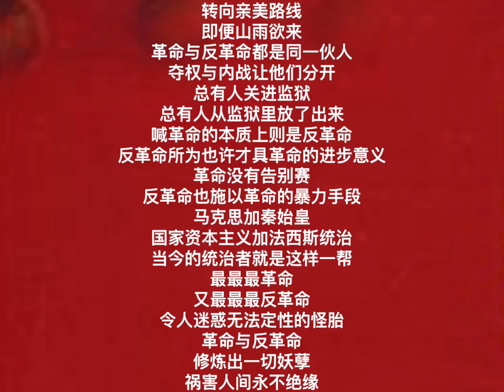中国我说1609 革命与反革命